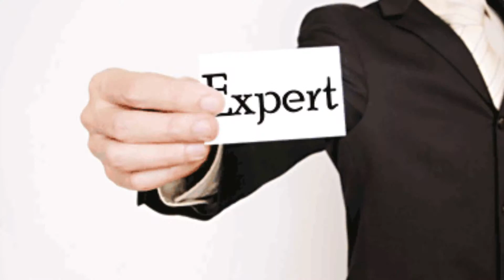Final word Association render